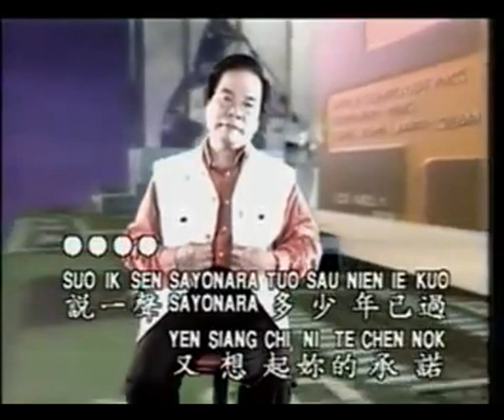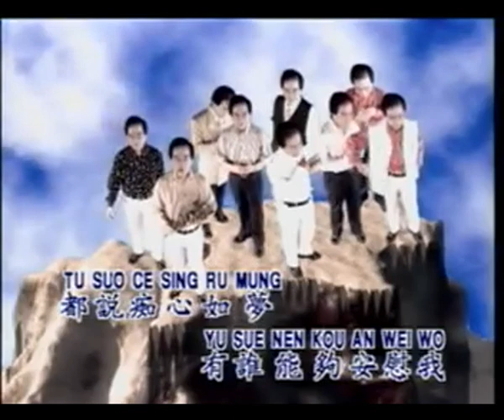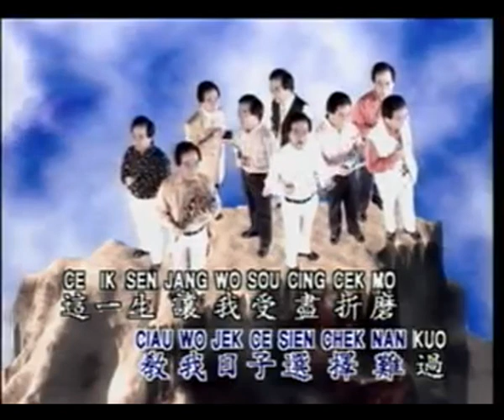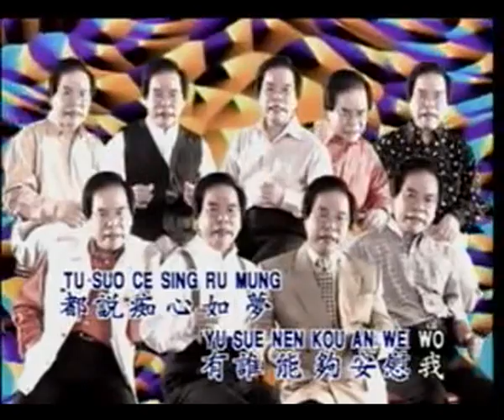痴心如梦 Chi Xin Ru Meng 伴奏 karaoke 黄清元 Huang Qing Yuan